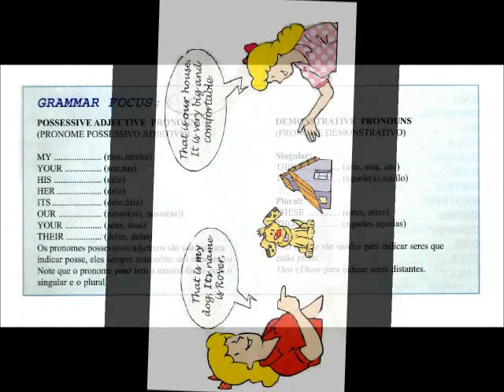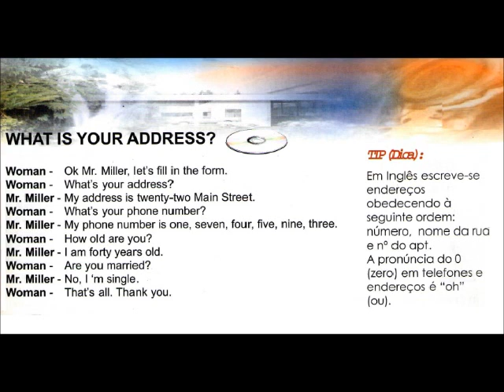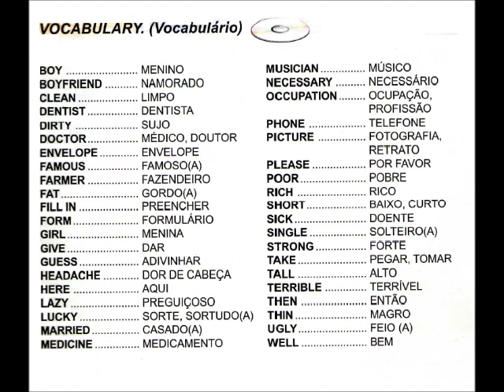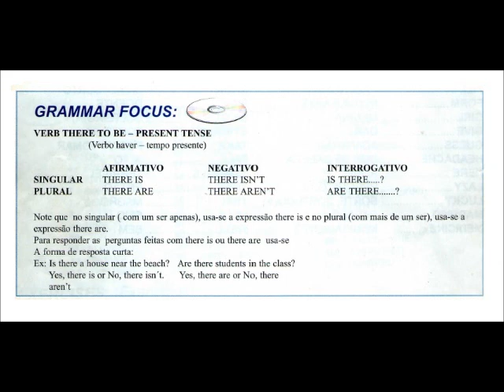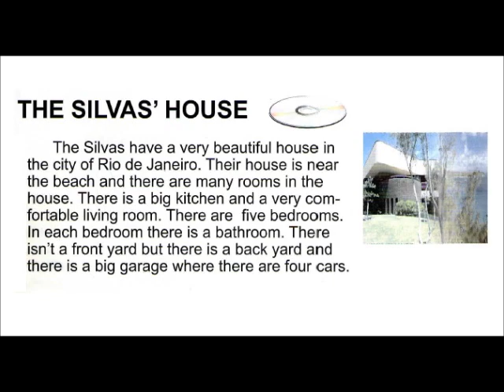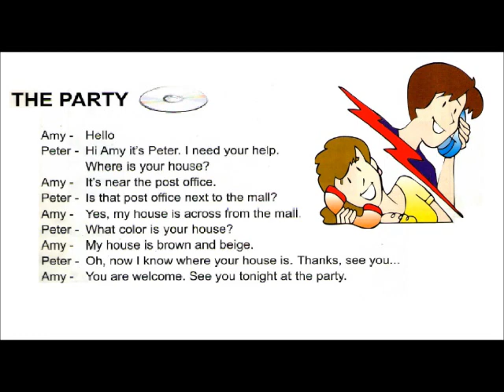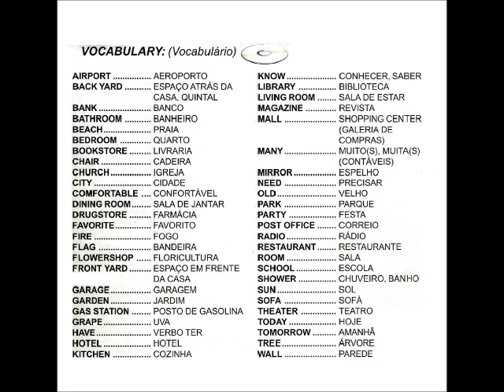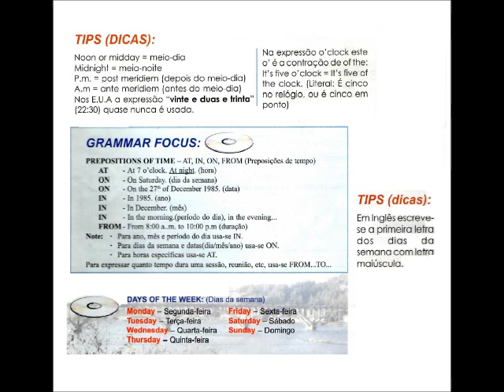Aula bônus | Unidade 07 | INTERCOM English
Esta é uma aula bônus para quem terminou a unidade 07 (Aula 07) P/ exercícios e apostila entre em contato que enviamos grátis para seu e-mail .
O objetivo aqui é dar a você a oportunidade de fazer um curso Básico completo gratuito.